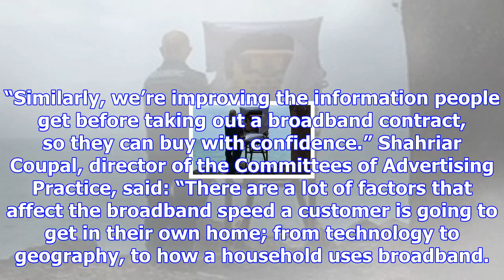Broadband providers forced to use peak-time speeds in adverts in major crackdown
A crackdown  on misleading broadband adverts will ensure at least half of customers can receive adve...